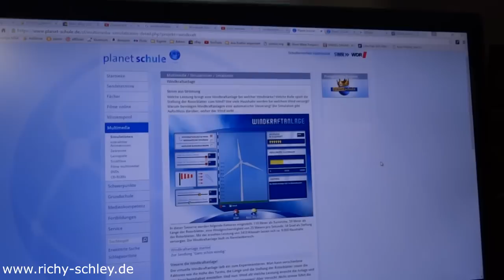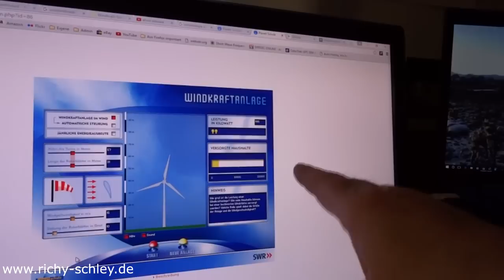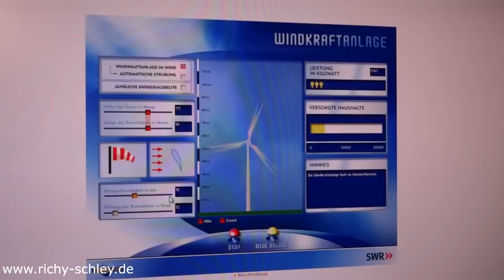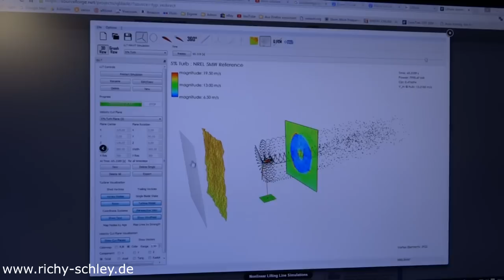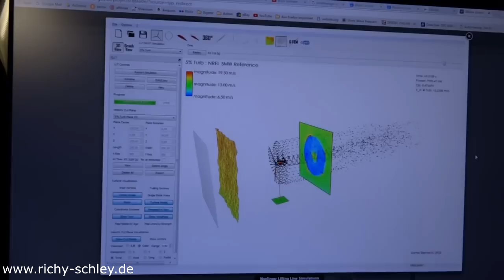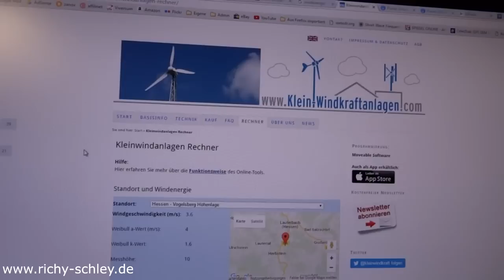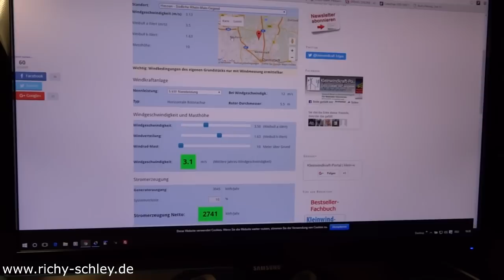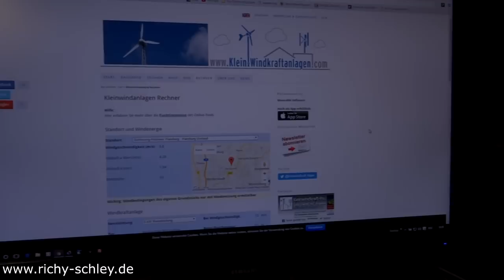Windenergie Online Simulation Windkanal Aerodynamik Profil Berechnung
Windkraftanlage Online Simulation